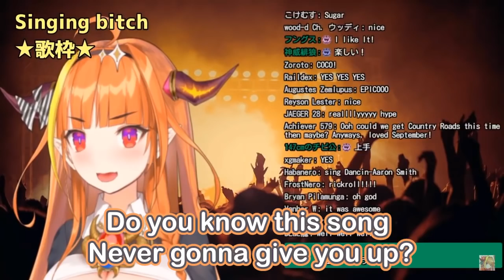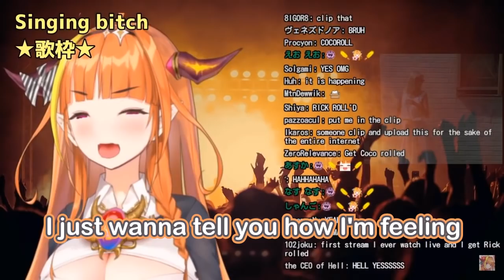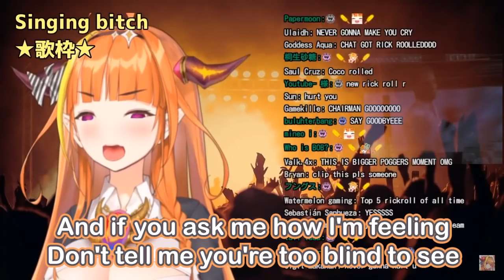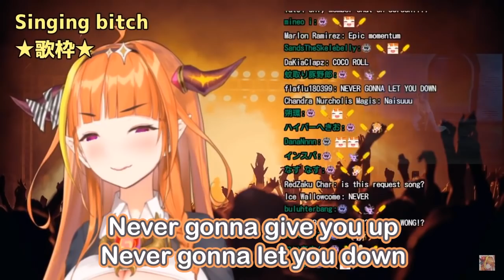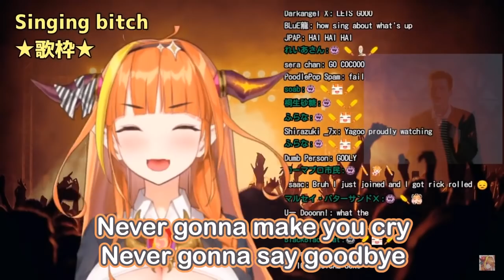Kiryu Coco - Never Gonna Give You Up (Eng sub For sing along)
This is going to be the legend stream with all those meme songs LOL
I can't give you the source since she did not keep archived
but I did archive it LOL
└(＾ω＾)┐♫┌(＾ω＾)┘♫

Coco Ch. 桐生ココ